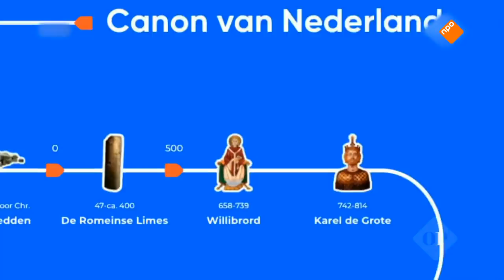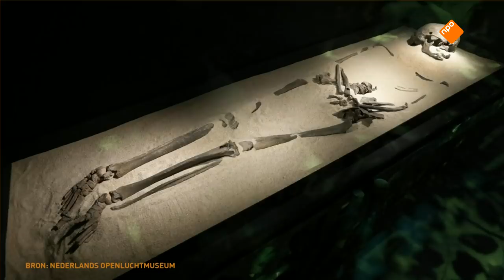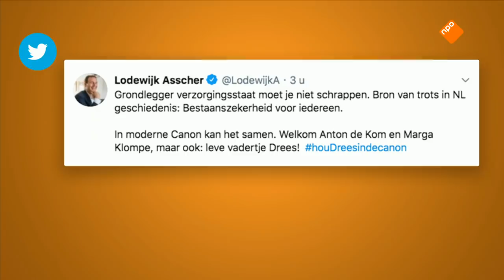Herman Pleij bespreekt de vernieuwde Canon van Nederland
De Canon van Nederland is vernieuwd. Dit overzicht wordt gebruikt in onder meer het onderwijs en het geeft onze Nederlandse geschiedenis weer in 50 gebeurtenissen. Het geeft onder andere aan welke onderwerpen wel en niet worden behandeld in de geschiedenislessen op school. Alle teksten zijn herschreven en er zijn onderwerpen uitgehaald en nieuwe ingebracht. Hoogleraar Herman Pleij spitte de Canon door en bespreekt het bij Op1.